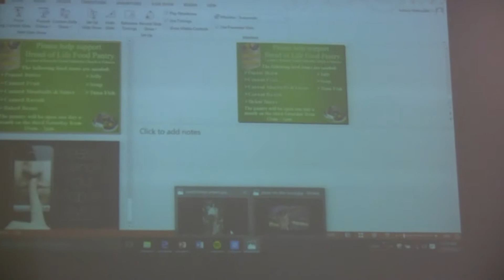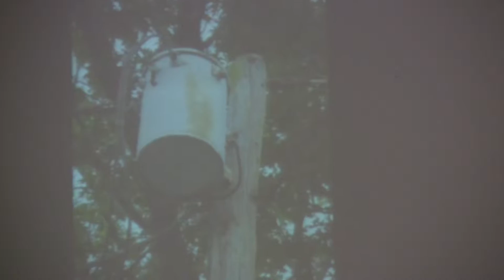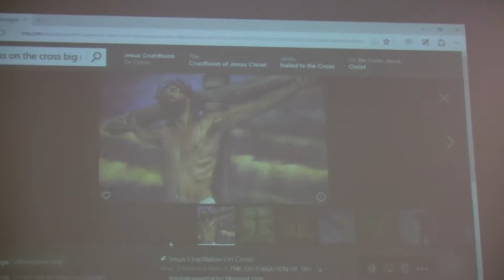Asbury 2016 Sermon: "Be a Transformer" 5/29/2016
Asbury UMC (Cinnaminson NJ) based on Exekiel 36:26 and II Corinthians 5:17